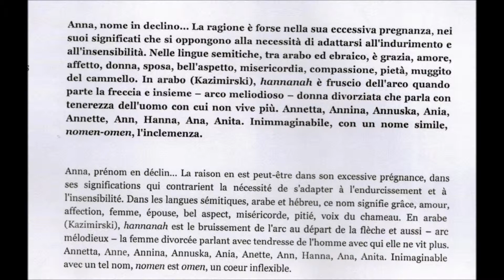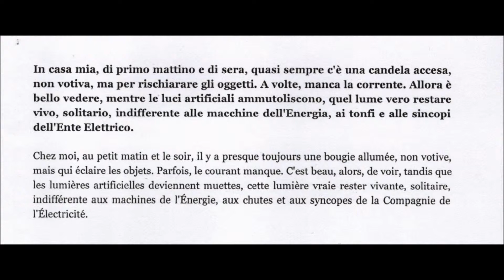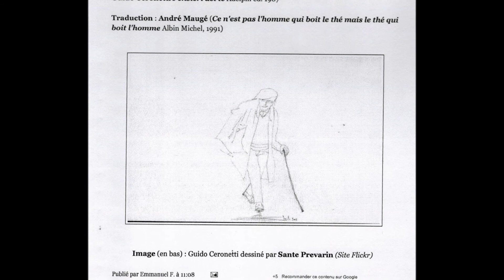PENSIERI DEL TE'. CERONETTI G. , MAUCERI L., PREVARIN S. 2013